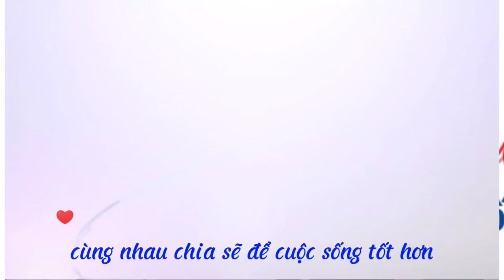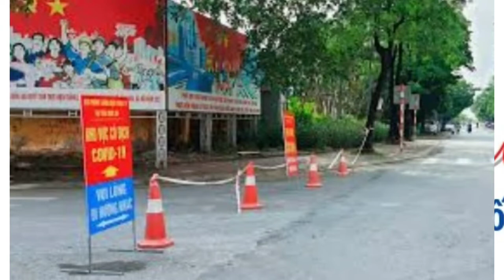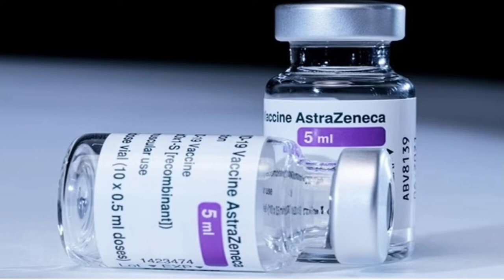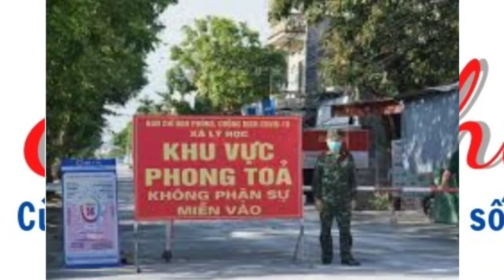VIRUS COVID-19_Nếu Covid-19 không biến mất, tiêm vắc-xin là cách duy nhất để sống chung với Covid-19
VIRUS COVID-19_  Nếu Covid-19 không biến mất, tiêm vắc-xin là cách duy nhất để sống chung với Covid-19, Hiểu đúng về vắc xin, sống chung với Covid-19, tiêm vắc-xin, # Covid-19 , # VIRUS COVID-19